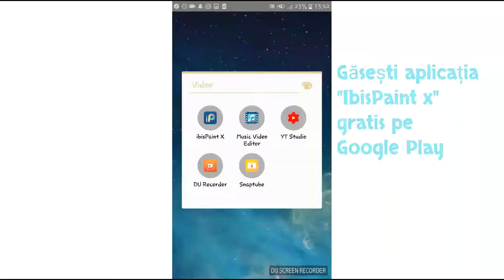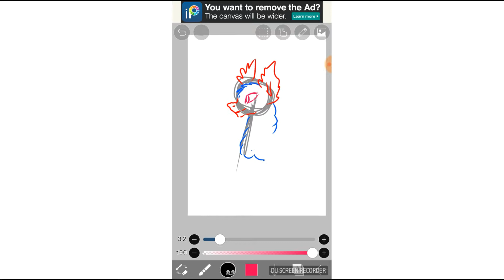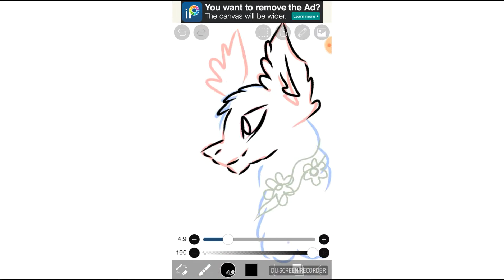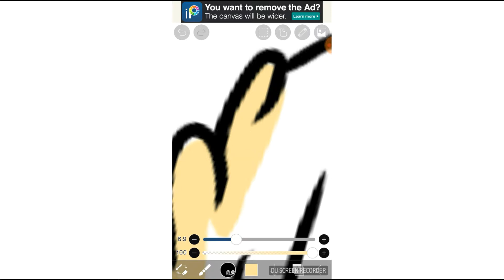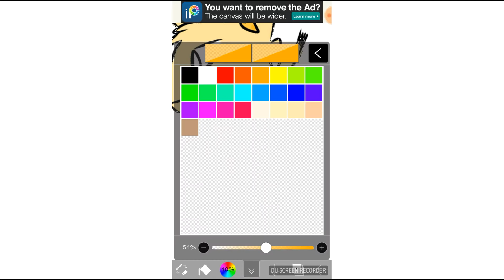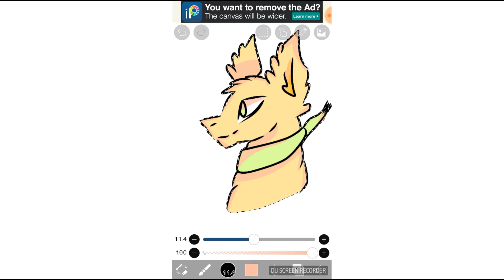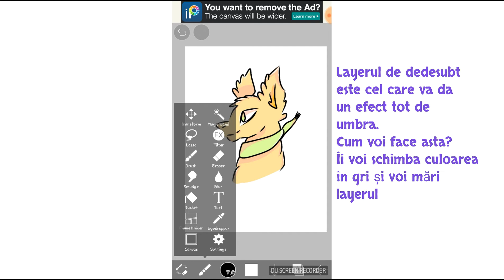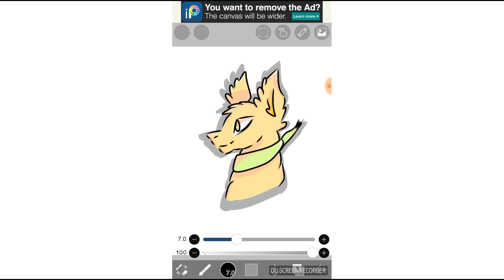IbisPaint x - How I use it (kinda a tutorial)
---Read me---

Songs :
3. Phoenix - Fata verde
4. Alan Walker (remix) - The Fate Of Assassins

Am făcut ceva mai special azi şi-mi pare foarte rău pentru absenta mea . Nu pot numi videoclipul c-ar fi un tutorial . Scuze că e aşa lung

Cine vrea  avatare / desene speciale să mă contacteze pe Instagram . Nu fac avatare gen minecraft (numai din pătrățele -.- ) Mi-e mult mai usor sa fac desenele daca am mesaje pe Instagram ca sa le pot face intr-o anumită ordine. Aşa e cel mai corect ! Deja am niste schite pentru niste persoane care au comentat. Si la unii le voi face desenu fără să înregistrez . Aveți grijă de voi!

🐉Cu ce desenez?🐉
-ibisPaint X

Multumesc pentru vizionare , lăsați un like si nu  uitați să vă abonati.

Lova ya , my little dragons !🐉🐉🐉🐉🐉🐉🐉🐉🐉🐉🐉🐉🐉🐉🐉💙💙💙💙